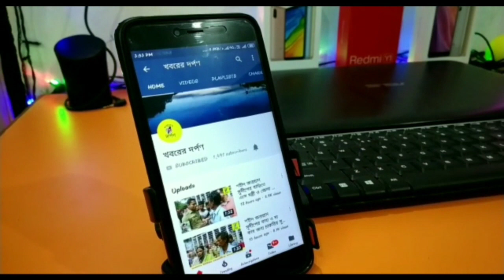নদীয়ার পলাশীপাড়া থানার বড়নলদহে বৃষ্টির জমা জলে জলমগ্ন 60 টি পরিবারের কি করুন অবস্থা দেখুন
নদীয়ার পলাশী পাড়া থানার বড়নলদহে বৃষ্টির জমা জলে আবদ্ধ 60 টি পরিবার। বিস্তারিত জানতে ফুল ভিডিও দেখুন।